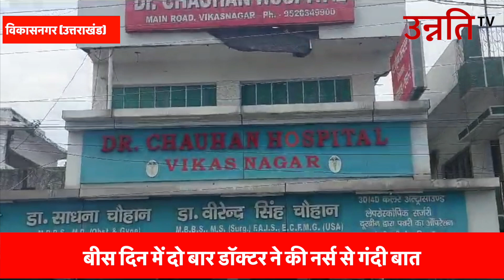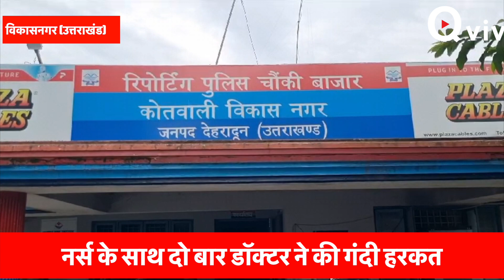नर्स के साथ दो बार डॉक्टर ने की गंदी हरकत, डॉक्टर से आजिज आकर पीड़िता ने पुलिस से मांगा इंसाफ